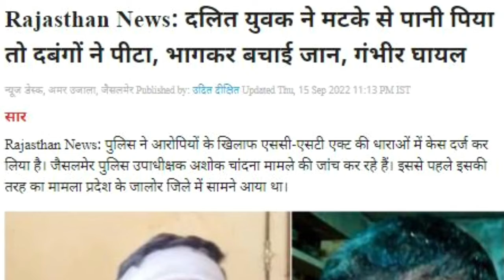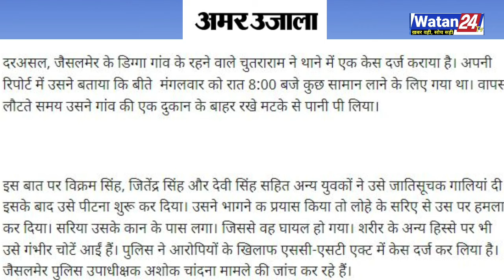Rajasthan Latest News Today | Jaisalmer News | Dalit | Bhim Army | Breaking News